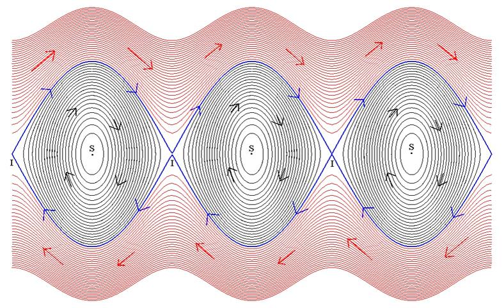Flow (mathematics) | Wikipedia audio article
00:00:38 1 Formal definition
00:01:17 1.1 Alternative notations
00:01:56 2 Orbits
00:02:35 3 Examples
00:03:14 3.1 Autonomous systems of ordinary differential equations
00:03:33 3.2 Time-dependent ordinary differential equations
00:04:12 3.3 Flows of vector fields on manifolds
00:06:08 3.4 Solutions of heat equation
00:06:47 3.5 Solutions of wave equation
00:08:24 3.6 Bernoulli flow
00:10:40 4 See also
00:11:19 5 References
00:11:58 See also

- Socrates

SUMMARY
In mathematics, a flow formalizes the idea of the motion of particles in a fluid.  Flows are ubiquitous in science, including engineering and physics. The notion of flow is basic to the study of ordinary differential equations. Informally, a flow may be viewed as a continuous motion of points over time. More formally, a flow is a group action of the real numbers on a set.
The idea of a vector flow, that is, the flow determined by a vector field, occurs in the areas of differential topology, Riemannian geometry and Lie groups. Specific examples of vector flows include the geodesic flow, the Hamiltonian flow, the Ricci flow, the mean curvature flow, and the Anosov flow.  Flows may also be defined for systems of random variables and stochastic processes, and occur in the study of ergodic dynamical systems.  The most celebrated of these is perhaps the Bernoulli flow.